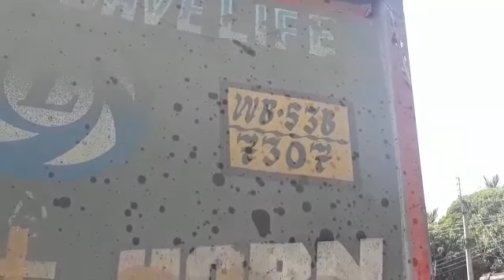BREAKING.. লরি ও ডাম্পারের ধাক্কায় মৃত দুই চালক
নিজস্ব প্রতিনিধি, ভাইস ডেইলি, ৬এপ্রিলঃ-শনিবার ভোররাতে লরি ও ডাম্পারের ধাক্কায় মৃত দুই চালক। পানাগড় মোড়গ্রাম রাজ্য সড়কে কাঁকসার দু নম্বর কলোনির কাছে আজ ভোররাতে বিরভূমগামী একটি লরি ও পানাগড় গামী পাথর বোঝাই ডাম্পারের মুখোমুখি সংঘর্ষে ঘটনাস্থলেই মৃত্যু হয় দুটি গাড়ির চালকের । আহত হয় দুটি গাড়ির  খালাসী । খবর পেয়ে ঘটনাস্থলে আসে কাঁকসা থানার পুলিশ । আহত দের দুর্গাপুর বিধান নগর মহকুমা হাসপাতালে ভর্তি করে। দুর্ঘটনার জেরে ঘণ্টাখানের  বোলপুর গামী রাস্তায় যান চলাচল বন্ধ হয়ে পরে। পরে কাঁকসা থানার পুলিশ যান চলাচল স্বাভাবিক করে।